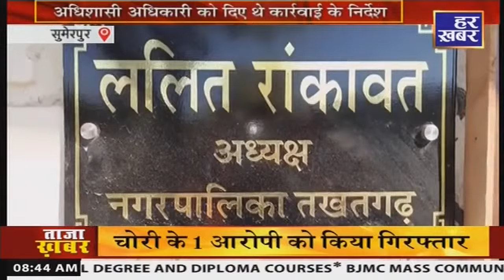खबर राजस्थान II 08:30 AM II 24 September 2024 II Har Khabar